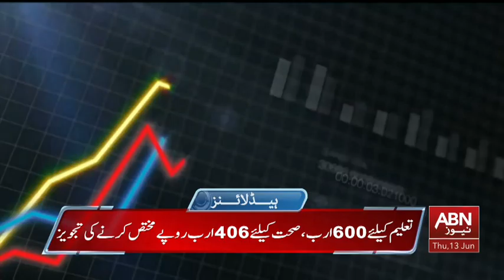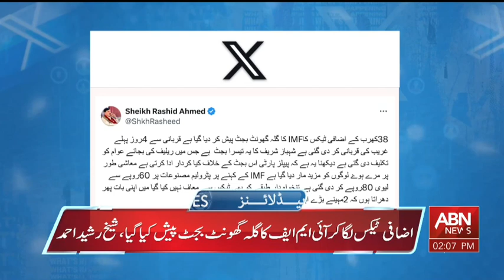ABN News Headlines 02 PM | 13 JUNE 2024